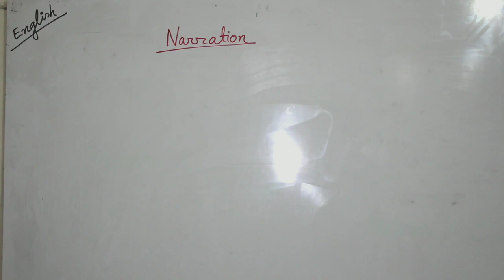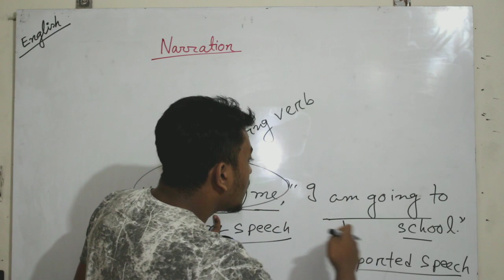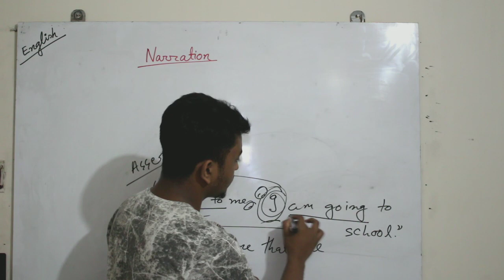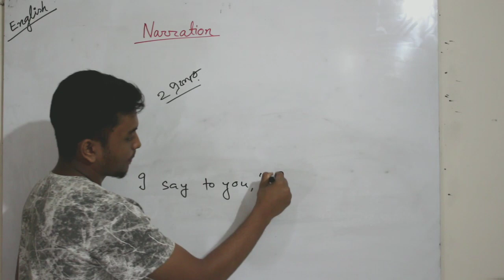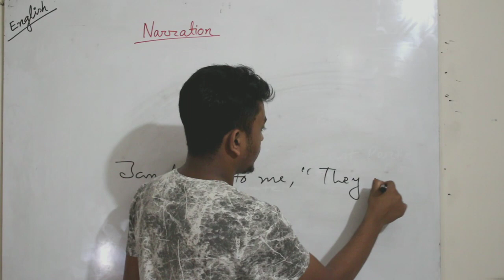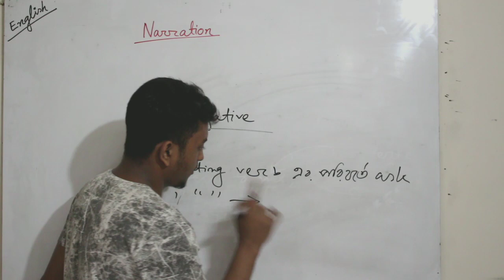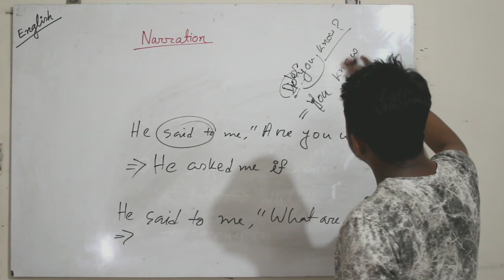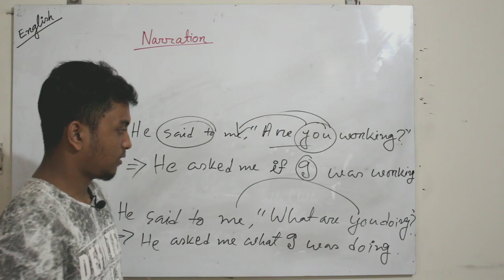Subject: English. Chapter :Narration. (1st part)